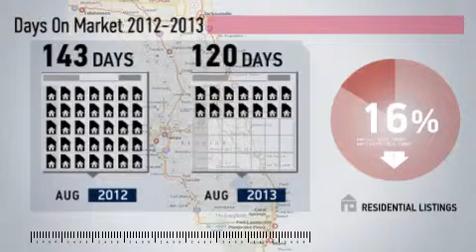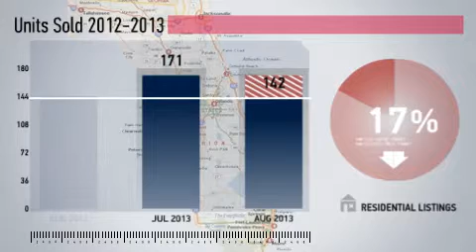Clermont Market Update,FL, Real Estate Market Update from Watson Realty,August,2013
Watson Realty Video Update recapping market activity within Clermont Market Update, FL, during the month of August, 2013